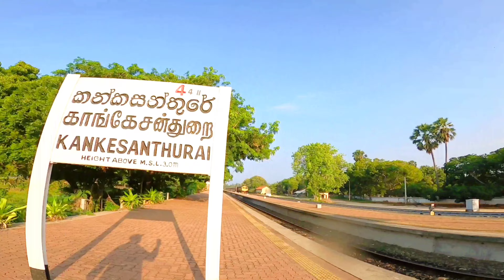MY FIRST DAY IN JAFFNA. (ep:1) keerimalai pond.